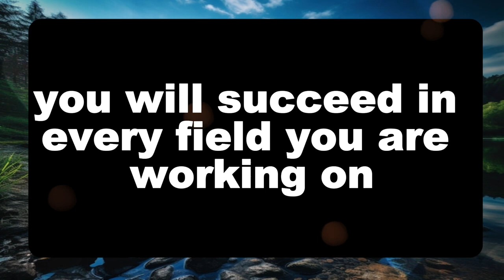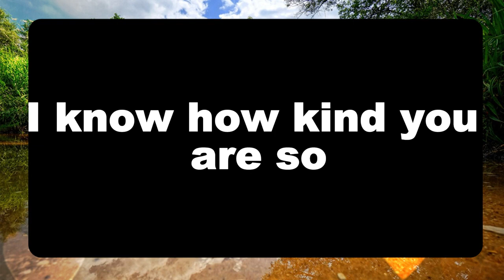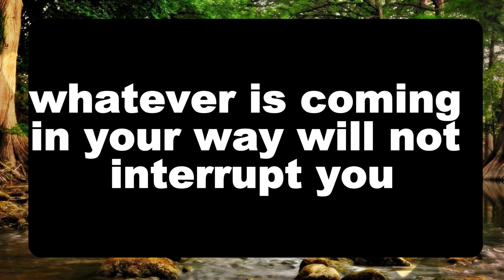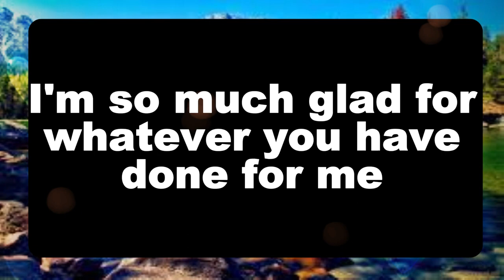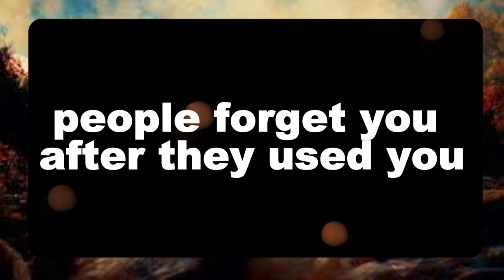💌God message: Love does not begin ...Jesus Message✝️God Miracles illuminate